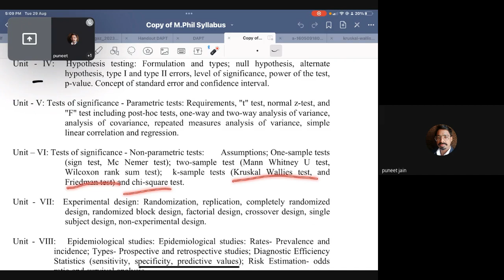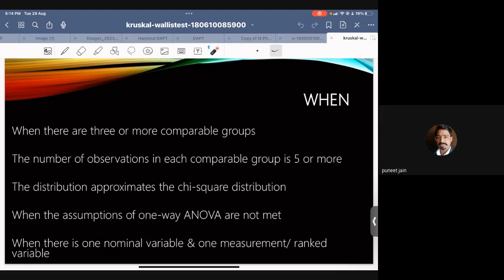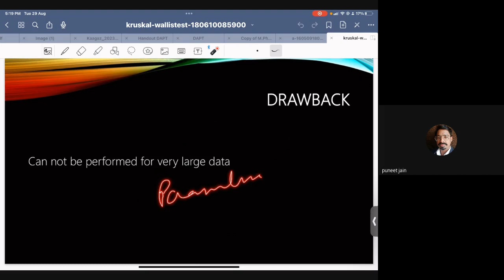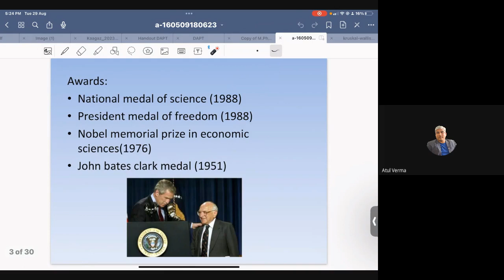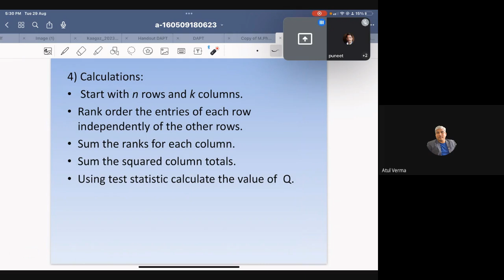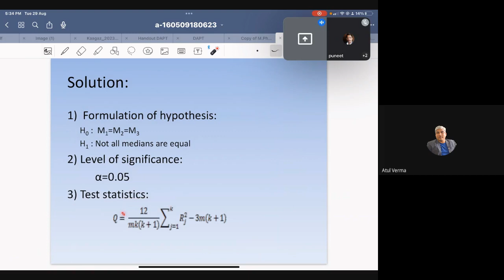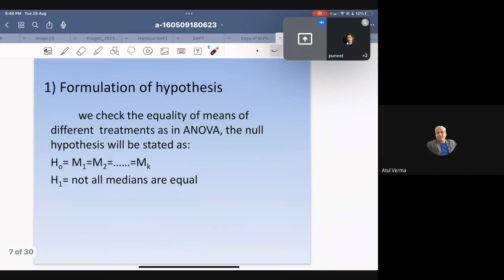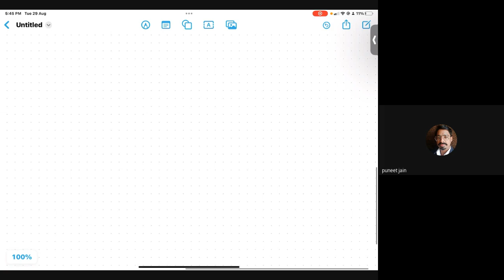CLASS / Research and Statistics